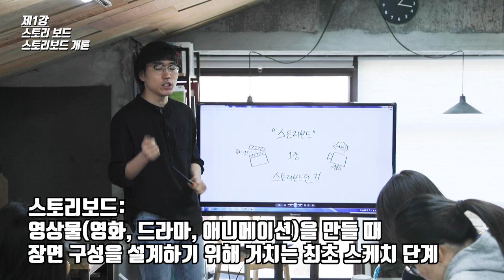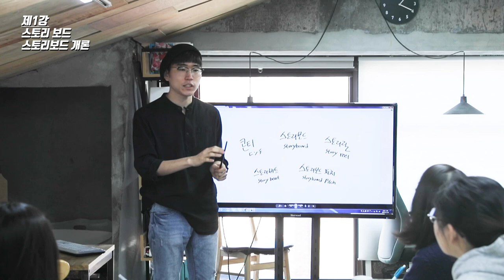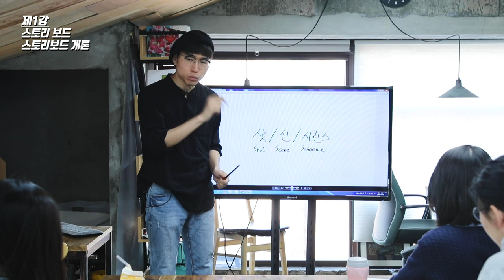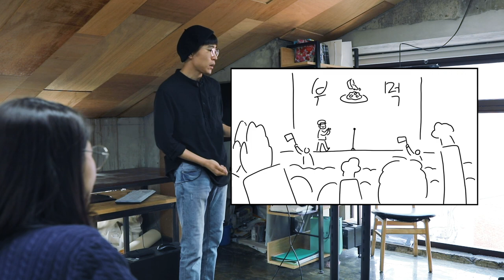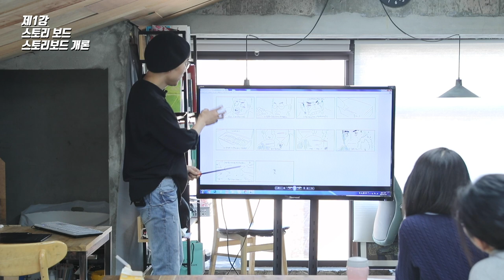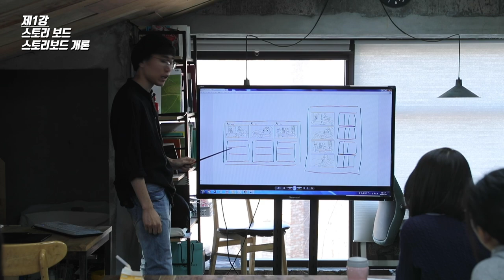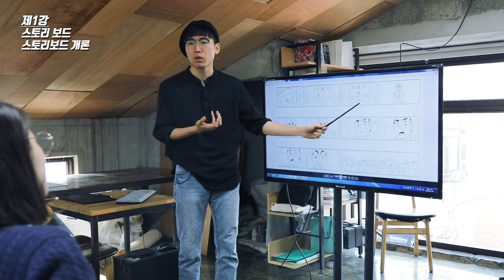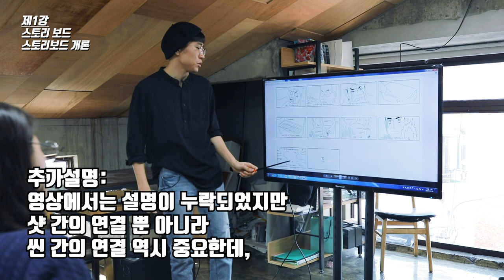주환쌤의 미스터리한 연출발전소 제 1강! 스토리보드에 대하여! | 기초애니메이션 강의 | 스토리보드 강의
이주환 선생님과 함께하는 스토리보드 기초강좌 연출발전소 1강!!!